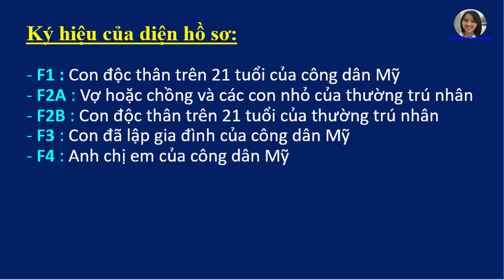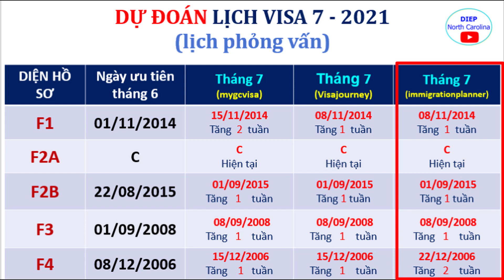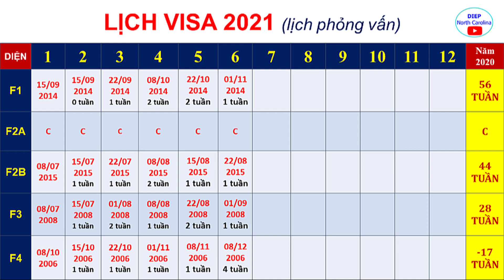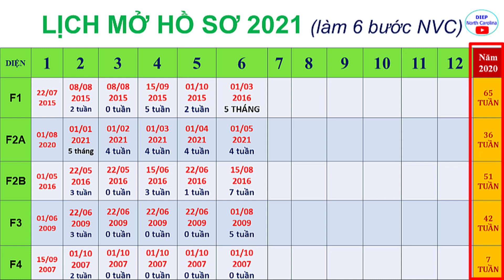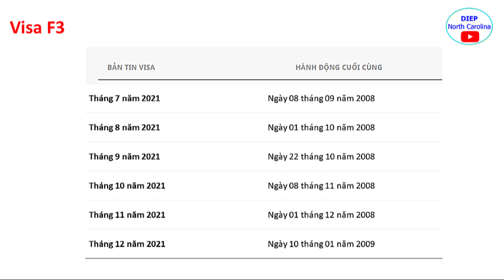DỰ ĐOÁN - Lịch Visa & Lịch Mở hồ sơ tháng 07 - 2021 [VISA BULLETIN PREDICTION JULY 2021]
Dự  đoán Lịch Visa & Lịch Mở hồ sơ tháng 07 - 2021 sẽ như thế nào? Mời mọi người tham khảo nha
Tài khoản: TRAN THI NGOC DIEP
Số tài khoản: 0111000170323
Ngân hàng: Bank for Foreign Trade of Vietnam (VietcomBank)